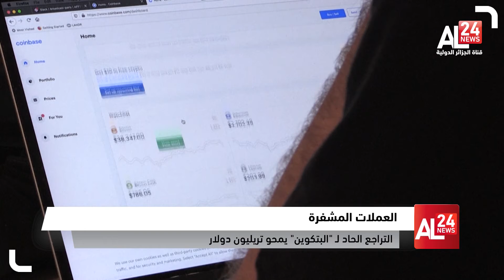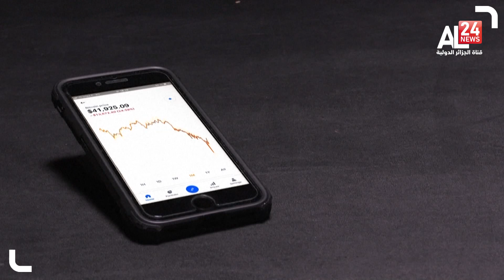العملات المشفرة: التراجع الحاد لـ البيتكوين يمحو تريليون دولار